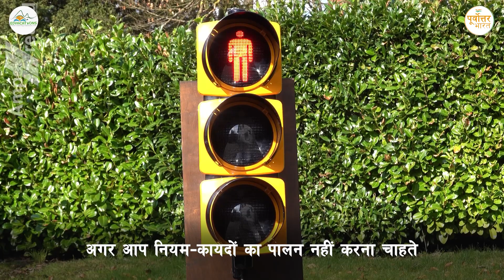किस तरह के पर्यटकों को सिक्किम नहीं जाना चाहिए? | What kind of tourists should not Visit Sikkim